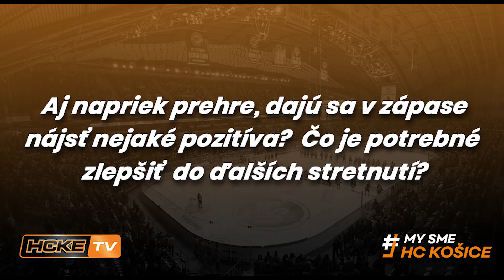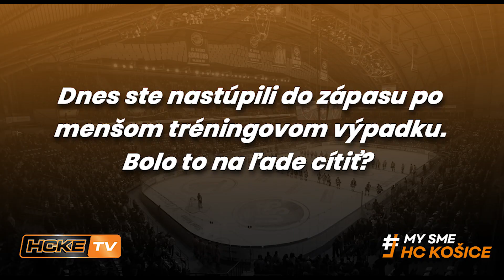Martin Pospíšil po zápase proti Michalovciam, 30 12 2020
„Do Košíc som prišiel včera večer. Bol som sám na ľade trošku pokorčuľovať a dnes som už hral zápas, takže to určite nebolo ľahké, ale nedá sa na to vyhovárať,“ opísal svoje pocity po návrate útočník Martin Pospíšil.